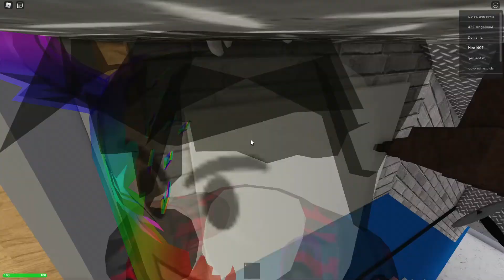Roblox Trevor Creatures Elevator